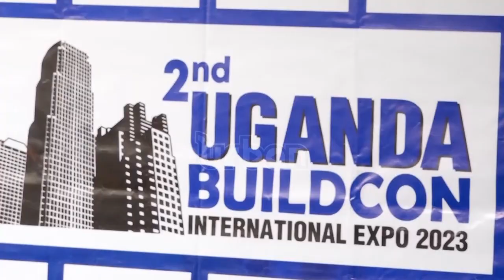Government to eliminate slums in cities